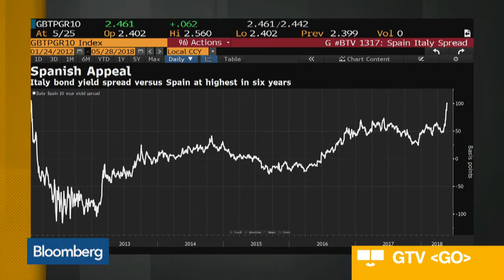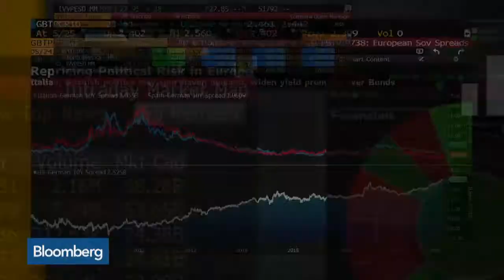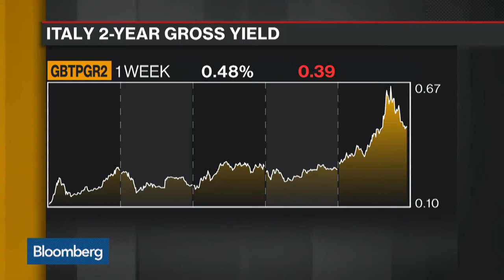Limited Upside For Euro - 28 May 18 | Gazunda